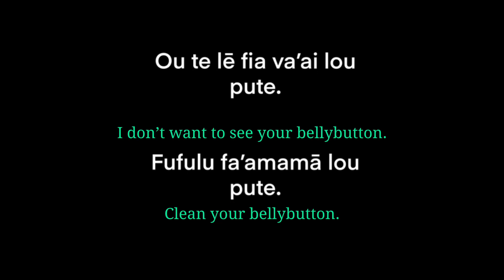Samoan Language - Pute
Enjoy this supplemental resource of the Samoan Language & Art Calendars, featuring the word “Pute”